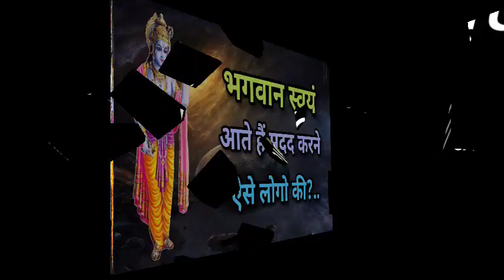भगवान कृष्ण ने बताया वो किनकी मदद सबसे पहले करते हैं/krishna bhagwan ki kripa k adhikari bane ese